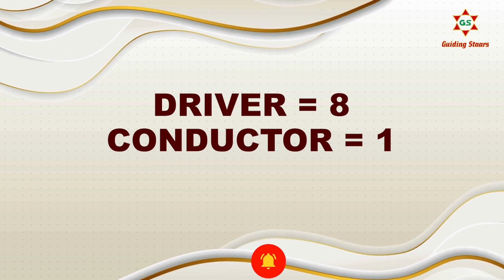Depression | Depression Se Bachne Ka Upay | Numerology | Netrvathi Dubey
"Numerology Se Depression Se Bachne Ke Upay | Netrvathi Dubey"

Is video mein Netrvathi Dubey aapko dikhayengi ki kaise numerology ke madhyam se depression se bachne ke asaan upay kiye ja sakte hain. Depression ek maansik sthiti hai jo bahut logon ko prabhavit karti hai, lekin is video ke through aap jaanenge ki kaise aapke janmank aur ankhon ki shakti se aap is kathinai se nikal sakte hain. Aayiye, milkar samjhte hain is vishay ko aur apni zindagi ko behtar banate hain!